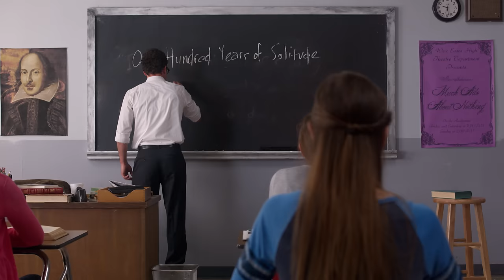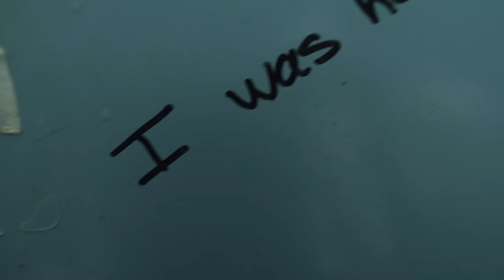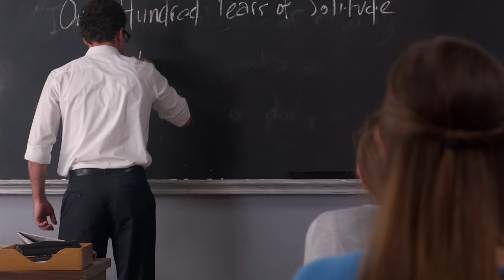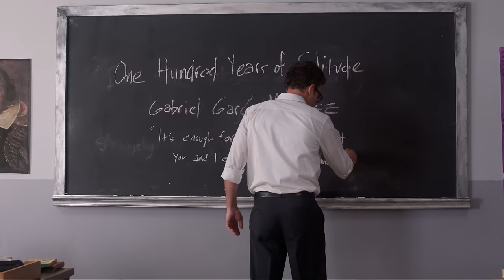MATCH Episode 5: Tonight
A teenage girl lives out a fantasy she wasn’t ready for – then lets the world know about the nightmare she helped create.

Starring: Rebekah Kennedy, Jason Liebrecht and Monica Harmse

Directed by Elspeth Brown
Written by Elaina Perpelitt

Andres Faucher - executive producer
Kevin Allen Jackson - executive producer
Jake Eberle - producer
Wes Chappell - co-producer
Banks Boutte  –  co-producer
M. Vanessa Coto - line producer
Cleo Valente - producer

Graeme Dempsey - director of photography
Joshua Argueta - editor
David Bellarosa - production designer
Emily Haueisen - art director
Carlyn Hudson - unit production manager
Christopher Shea - first assistant director
Brett Hamann - script supervisor
Charli Brath - key make-up & hair
Sammie Kuh - art assistant
Grant Richardson - art assistant
Erik Duemig - sound mixer
Joseph Duemig - boom operator
Janet Jenson - gaffer
Steven Hedrick - assistant camera
Rich Bond - key grip
Rett Harbert - grip
David Howe - data management
Eric Gerzymisch - grip
Bao Truong - first assistant camera
Carol Clayman - casting assistant
Jillian Talley - wardrobe
Grant Martin - trailer editor
Leandro Marini - colorist & vfx supervisor
Andrew Wahlquist - colorist & vfx artist
Jake Eberle - supervising sound editor
Michael J. Fox - re-recording mixer
Seth Podowitz - composer